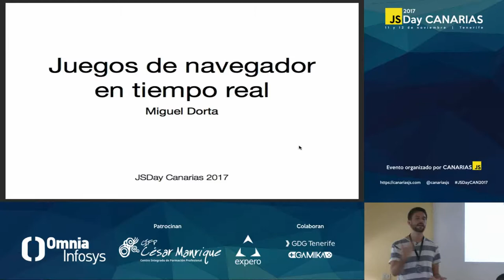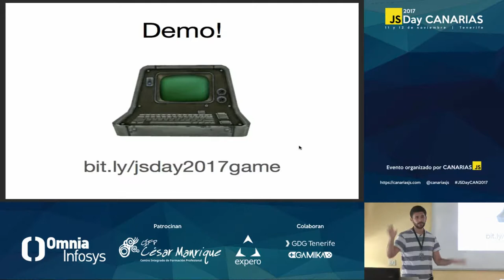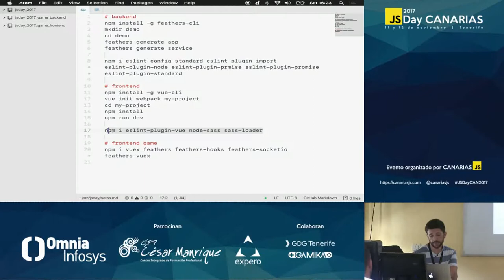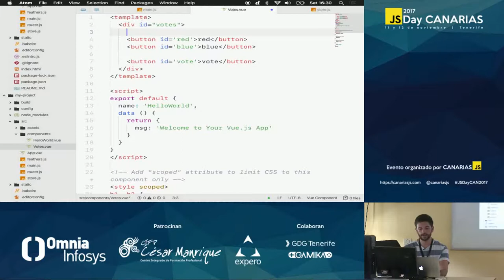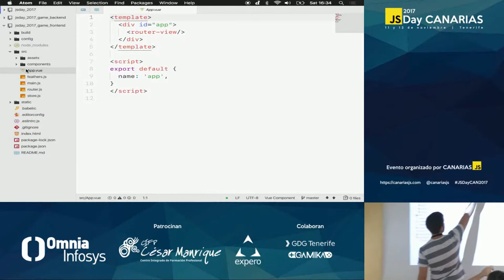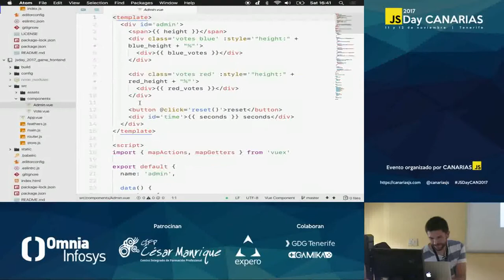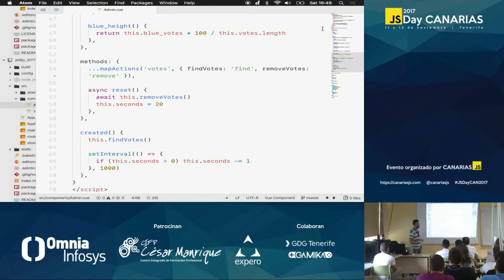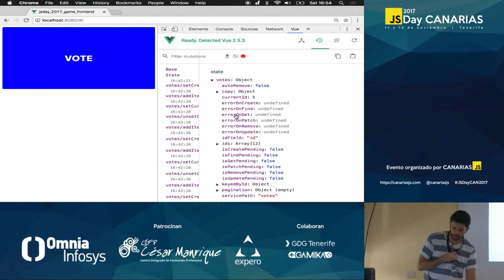Juegos de navegador en tiempo real | JSDay Canarias 2017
Por Miguel Dorta